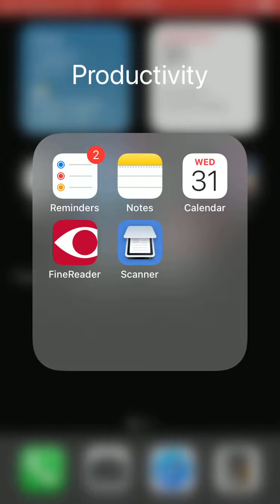Markup feature in iPhone apps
On iPhone, apps like Messages, Notes, Books, Mail, and more have a markup or drawing tool. It allows you to draw graphic notes, mark up documents, messages, and even edit images to some extent.
Let's see how to call and use the markup function.